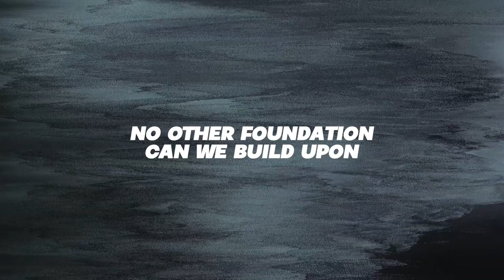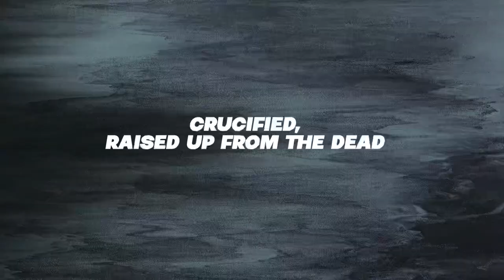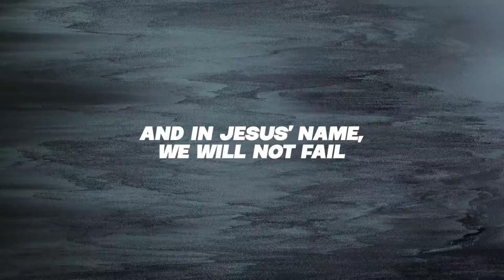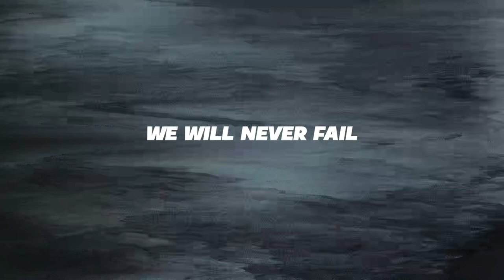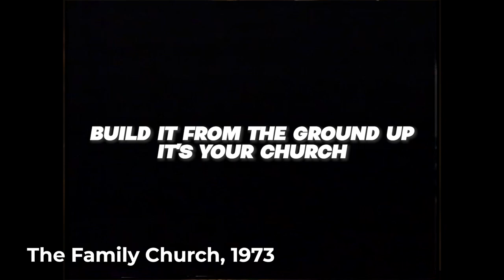Build Your Church